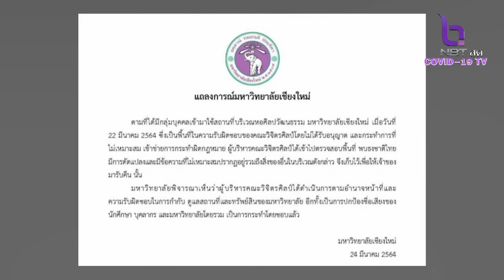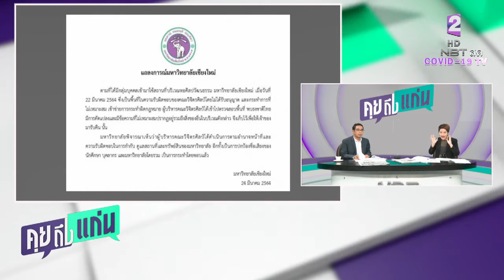มช ออกแถลงการณ์ป้องคณบดีวิจิตรศิลป์กระทำโดยชอบแล้ว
คุยถึงแก่น 25 มีนาคม 2564